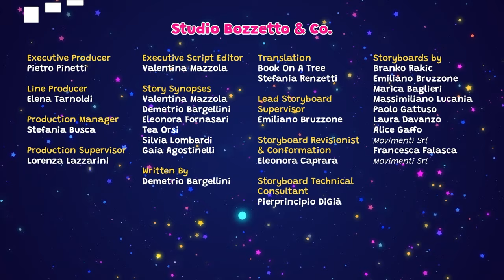New FULL EPISODE - The Game Catchers - The Super Cave | CBeebies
The Game Catchers find a Giant Chicken's nest on another Game Planet! When they want to play The Handkerchief Game, they realise the chicken has taken their last handkerchiefs to make a nest! They work together to find the last handkerchief and make sure the game can finally happen!